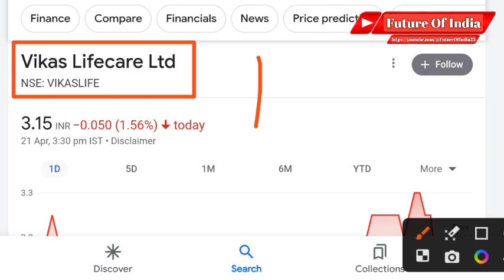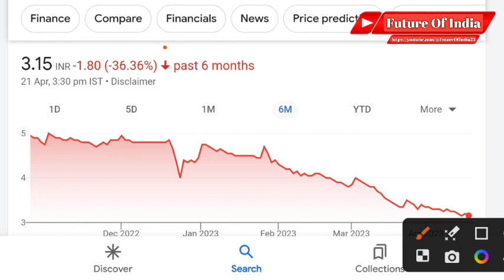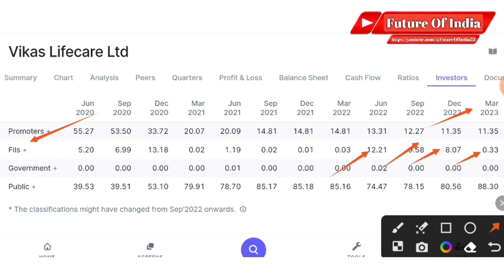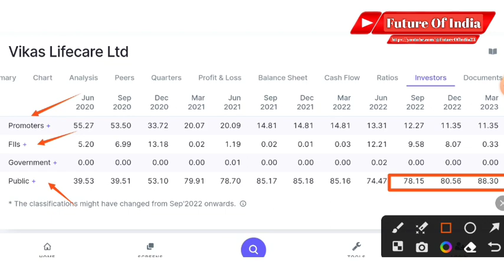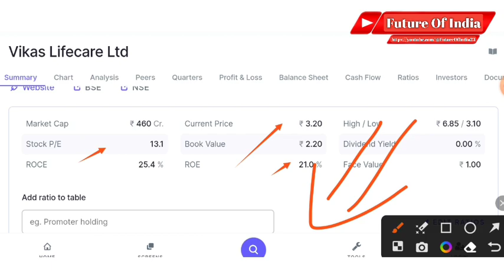Vikas life share latest news । Vikas lifecare share news today । Future of India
In this video you will know about Vikas Lifecare share latest news nd updates .

Hash Tags -

Please Note:-